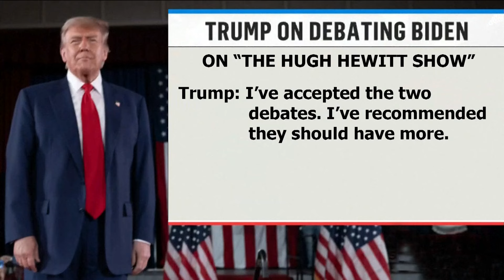Trump and Biden scheduled their 2024 presidential debate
President Biden and Former President Trump will now face off in two debates before the 2024 election.